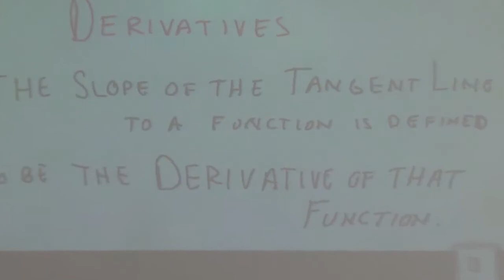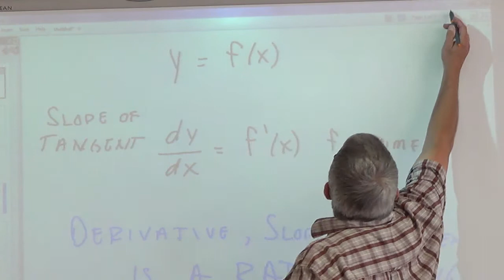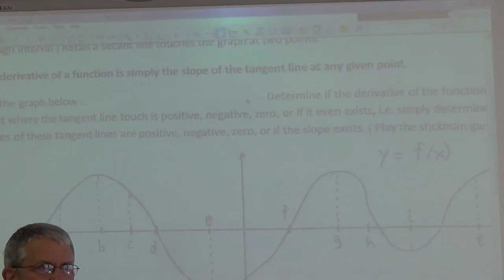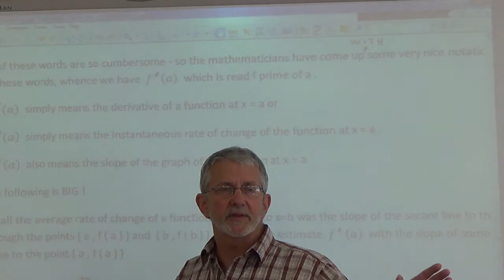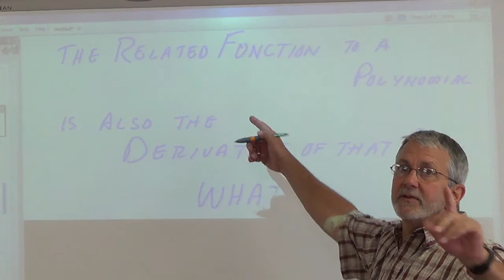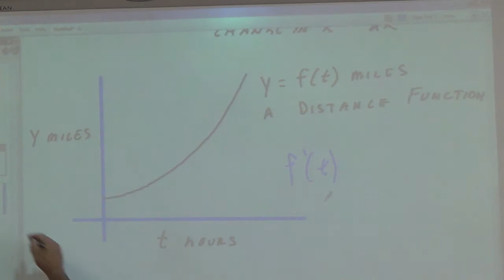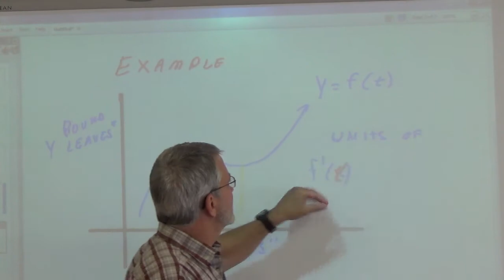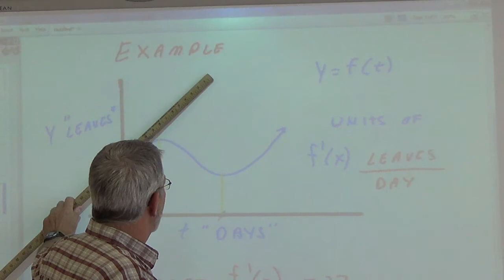Uncle Lee Derivative day 2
Informal Definition of Derivative
Units of Derivative